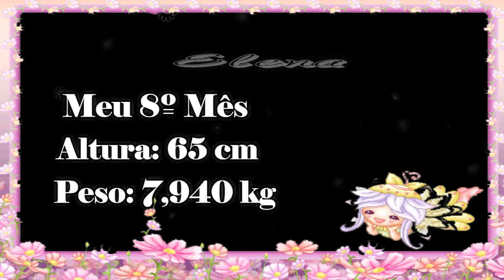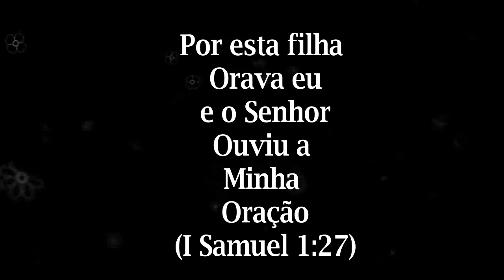8º Mês da Elena - Melhores Momentos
Olá, tudo bem com vocês!? Neste vídeo mostro os melhores momentos do 8º Mês da minha Princesa Elena .